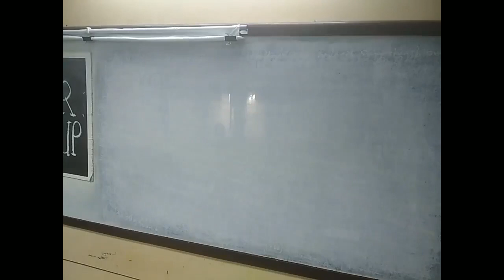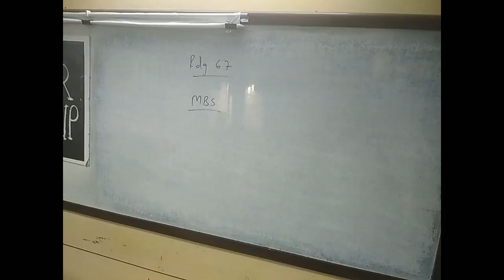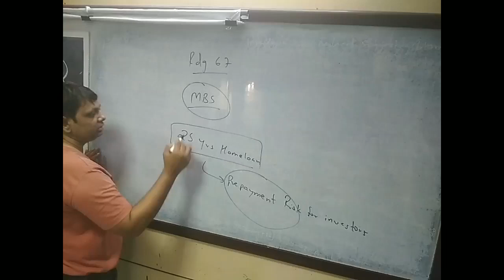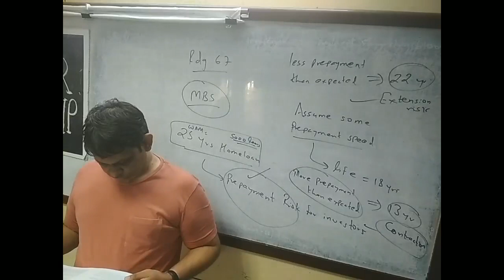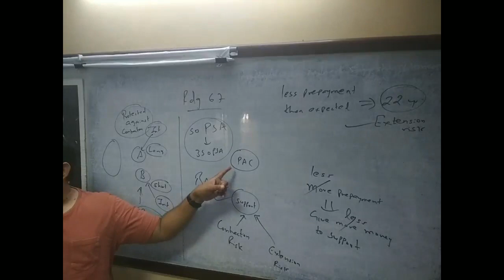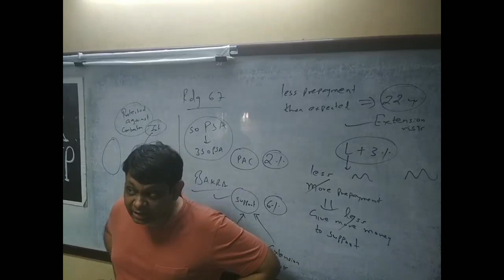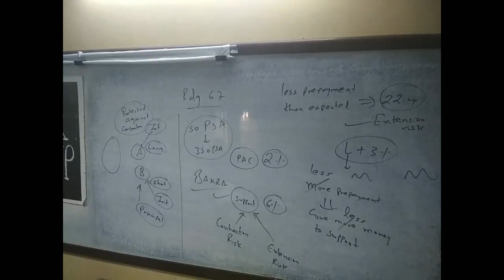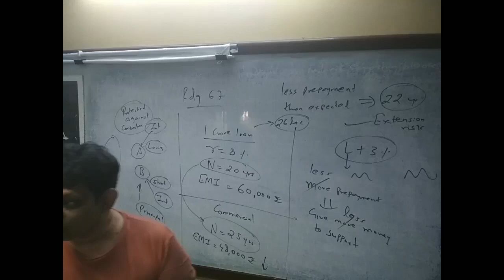Fixed Income - Reading 67 / 2024